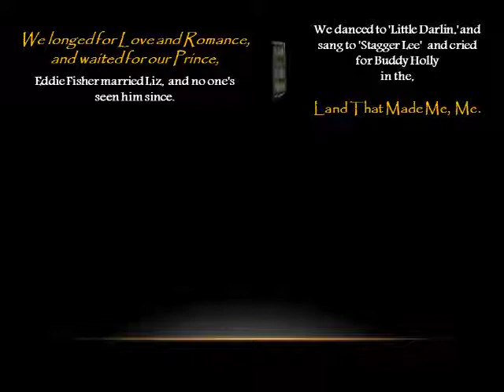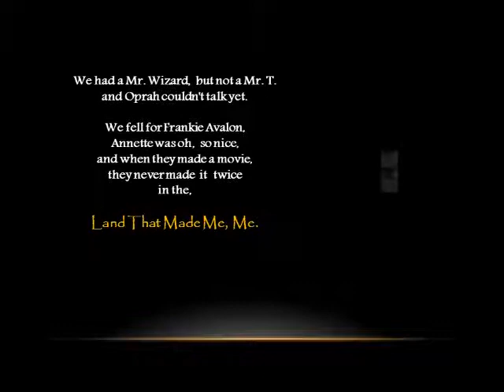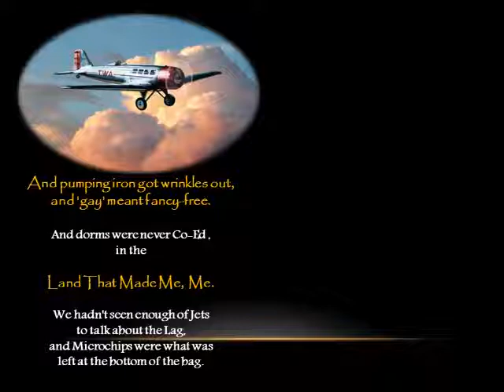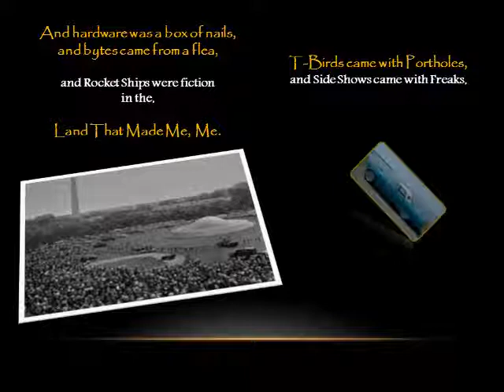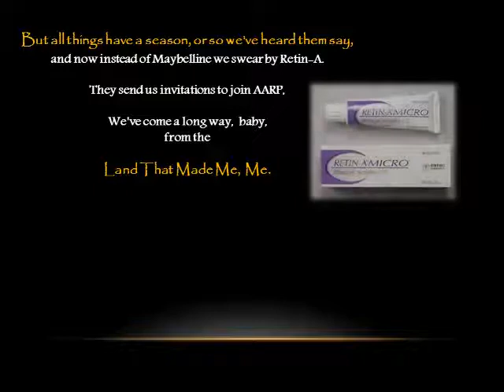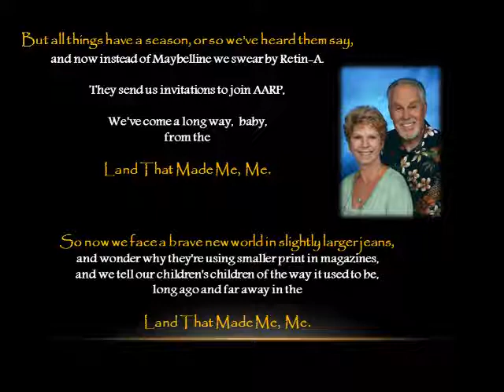Lost in the Fifties Tonight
Lost in the 50's
The Best Time to Live in.
I had one of the most wonderful times in my life.